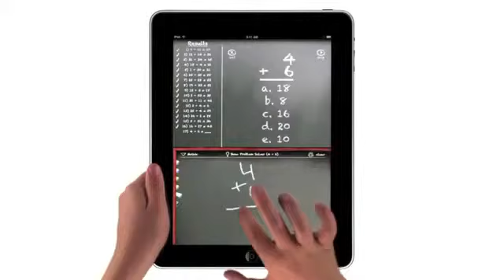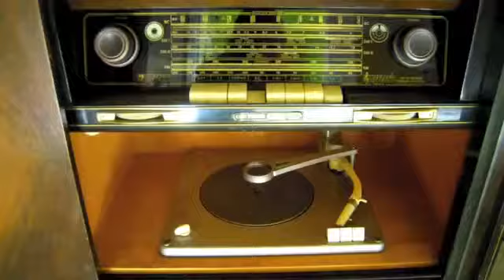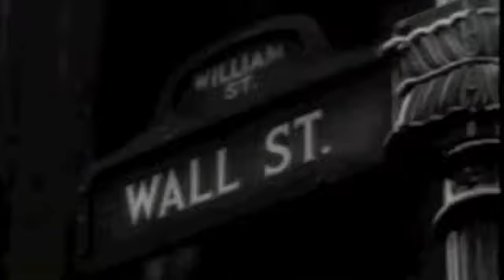The Greatest Speech Ever Made -.flv